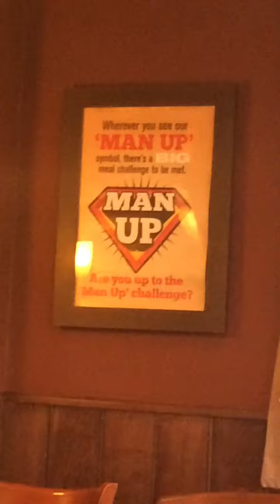What kind of coke was that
Sion eats hot curry